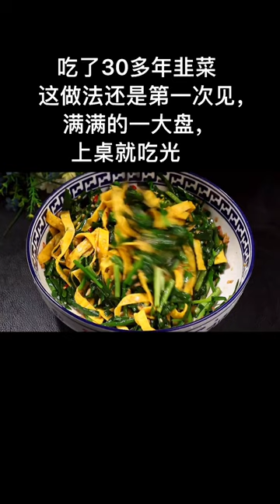Yummy hamzy mukbang cooking @cooking giant lobster @Real cooking natural life tv @Pizza Cooking